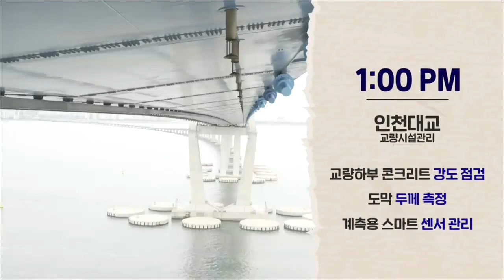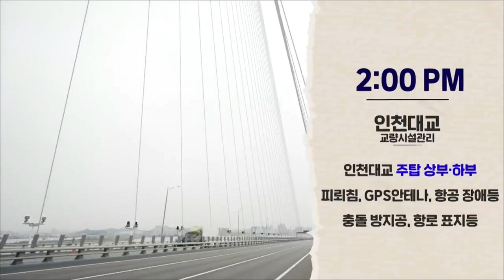238.5m 인천대교 주탑 올라가봤습니다. 63빌딩 높이랑 비슷한 높이라 아찔하지만 경치는 끝내주네요. 영국 퀸엘리자베스호도 지나갈수있는 인천대교 국내기술력 최고입니다.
238.5m 인천대교 주탑 올라가봤습니다. 63빌딩 높이랑 비슷한 높이라 아찔하지만 경치는 끝내주네요. 영국 퀸엘리자베스호도 지나갈수있는 인천대교 국내기술력 최고입니다.